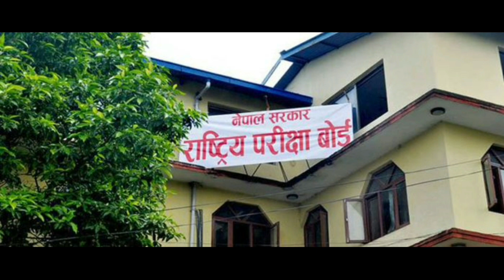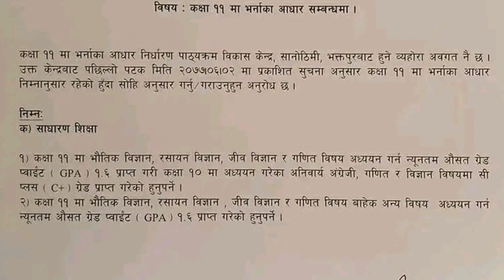See Pass Fail New System । See pass fail update | D+ Pass or fail ?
seeresult2079news

भोलि प्रकाशित हुने SEE को नतिजा यसरी हेर्न सकिन्छ !!

1. Website हरु

द कनेक्ट प्लस प्रा. लि.

2.SMS र IVR

जानकी टेक्नोलोजी प्रा. लि. (SMS) प्रयोग हुने सर्टकोड ( ३५००१)
इजी सर्भिस प्रा.लि.(SMS) प्रयोग हुने सर्टकोड ( ३४९४९)
आकाश टेक प्रा.लि.(SMS)प्रयोग हुने सर्टकोड ( ३१००३)
नेपाल टेलिकम (SMS/ IVR) प्रयोग हुने सर्टकोड ( १६००)

Other related topics :

2. SEE Results 2079 update | SEE Results 2079 News | How to Check See Result 2079
3. Finally Published SEE Result 2079 Date Fix | See Result update 2079 | See Result News | See Result
4. see result 2079 news | see result 2079 published date | see result kasari herne | neb class 10
5. See Results 2079 Update | See Result 2079 News | see Result 2079 published date
6. SEE Result 2079 || SEE Result Check Garne Tarika || How To check SEE Result With Marksheet/Gradsheet
7. Breaking News SEE Result 2079 Published Date New update | SEE Result update 2079 | SEE Result News
8. see result 2079 news | see Result 2079 published date
9. Finally Published SEE Result 2079 Date Fix | See Result update 2079 | See Result News | See Result
10. SEE Result 2079 II SEE Result 2079 Update
11. SEE Result 2079 update ll D+ Pass हो कि Fail ll see result 2079 news update today

How To check SEE results ?

Use the following process.

👉Students can check their Class 10 results once the results is published.
👉Call on 1600 through NTC and Ncell text is also allowed
👉You can use for looking result

Some Releated Searches :-
2079 see symbol number
see result